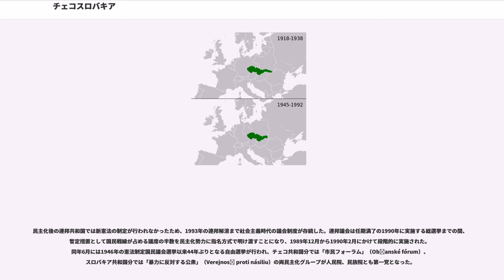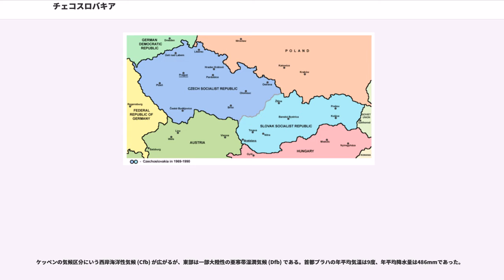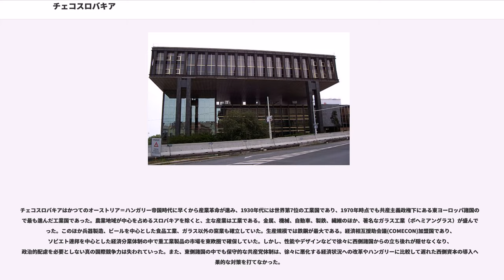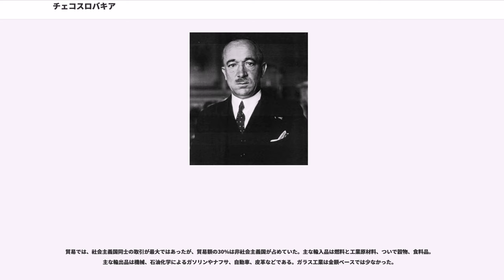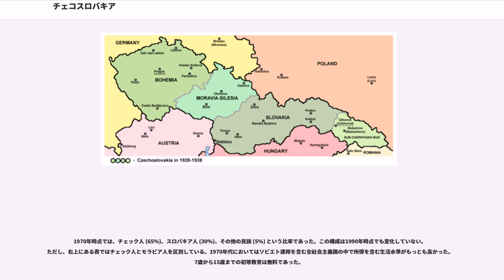チェコスロバキア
チェコスロバキア（チェコ語：、スロバキア語：）は、1918年から1992年にかけてヨーロッパに存在した国家。

現在のチェコ共和国及びスロバキア共和国により構成されていた。これはトマーシュ・マサリクやエドヴァルド・ベネシュが唱えた、チェコ人とスロバキア人がひとつの国を形成するべきであるというチェコスロバキア主義（）に基づくものである。建国当初には現在のウクライナの一部であるカルパティア・ルテニアも領域に加えられていた。首都は現在のチェコ首都であるプラハ。国旗は現在のチェコ共和国と同じものが使用されていた。

1948年からはチェコスロバキア共産党の事実上の一党独裁制によるソ連型社会主義国となり、1960年から1989年まで、国名は「チェコスロバキア社会主義共和国」（チェコ語・スロバキア語: ）であった。

当初国名は、1918年の第一共和国建国当初、ハイフンのない「チェコスロバキア」（）と、ハイフンの入った「チェコ＝スロバキア」（）の両方の表記が混在して使われ、1920年の憲法制定時にハイフンのないに統一された（国名「チェコスロバキア共和国」 : ）。

スロバキアの自治を認めたミュンヘン協定（1938年）からナチス・ドイツによるチェコスロバキア解体（1939年）までの第二共和国では、ハイフンの入ったが正式表記となった（国名「チェコ＝スロバキア共和国」 : ）。

しかし第二次世界大戦後の1945年にチェコスロバキア共和国が復活すると、再びハイフンなしのに改められ、1960年の社会主義共和国への改称（チェコスロバキア社会主義共和国 : ）や1969年の連邦制移行（国名変更なし）後も長く用いられた。

ビロード革命後の1990年に連邦議会で繰り広げられた政治論争「ハイフン戦争」の結果、国名は「チェコおよびスロバキア連邦共和国」（、）に改められた。

地域名称としての「チェコスロバキア」については、チェコ語では従来どおり""が用いられているが、スロバキア語ではスロバキア科学アカデミーが1990年に提唱した新しい正書法に基づき""が用いられている。

第一共和国の議会制度はフランス第三共和政をモデルした体制で、元老院および代議院からなる二院制の国民議会を設け、男女普通選挙による直接選挙で議員を選出した。政党は小党が分立する状態が続いたが、政権を担当した主要5政党（国民民主党、農村共和党、人民党、社会民主労働者党、社会党）が非公式機関の5党委員会「ピェトカ」（Pětka）を設けて国会対策について調整した。

ドイツ人政党や少数民族政党も存在したが第一共和国時代には政権を担当することはなかった。このうちズデーテン・ドイツ人党は1935年の国政選挙で第2党に躍進し、ナチスドイツとの結びつきを強めてチェコスロバキア政府に圧力をかけ、第一共和国解体に結びついた。また1918年のピッツバーグ協定に盛り込まれた「スロバキア人による自治」の履行を求めていたスロバキア人民党は、1939年に2代目党首のヨゼフ・ティソがスロバキア共和国（第一共和国）の独立を宣言して実権を掌握し、ドイツと保護条約を締結。第二共和国の解体に結びついた。

一方、社会民主労働者党から分離して発足したチェコスロバキア共産党は、第一共和国時代には合法政党として活動し、国政選挙では常に10%以上の支持を獲得していた。ミュンヘン協定のあと非合法化されて1938年12月に解散し、中央執行委員会はモスクワに亡命して国外党指導部を設立。スロバキア国内にスロバキア共産党が発足した。第二次世界大戦後の1946年憲法制定国民議会選挙で第一党に躍進。1948年に閣内対立による非共産党閣僚辞任に乗じて書記長のゴットワルトが実権を握り（2月クーデター）、同年の総選挙で諸政党でつくる共産党主導の国民戦線（Národní fronta）が圧勝したことで一党独裁体制を確立した。

民族主義保守政党

カトリック政党

社会主義・共産主義政党

ドイツ人政党・少数民族政党

「プラハの春」後の1969年にチェコ社会主義共和国とスロバキア社会主義共和国による連邦制に移行し、国権の最高機関として連邦議会が設けられた。同等の権限を有する人民院（定数150）と民族院（定数150）の二院制で、法案成立は両院可決を条件としていた。

人民院は人口に応じて定数を定めた選挙区選挙で、民族院は両共和国から各75人を選出して構成した。任期は5年。民族院の採決方法は、両共和国の議員団がそれぞれ別に投票を行ってともに賛...